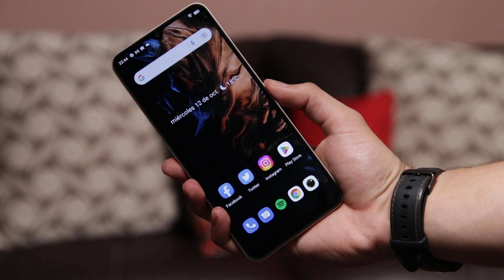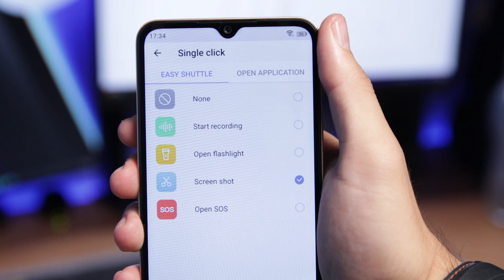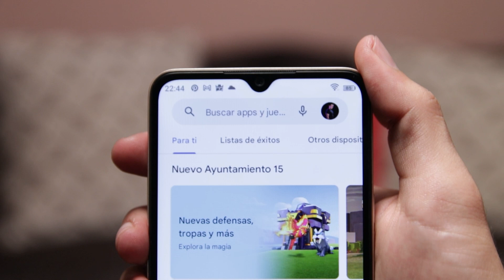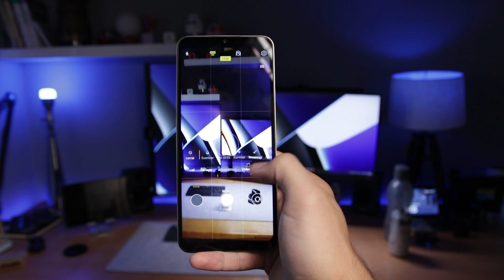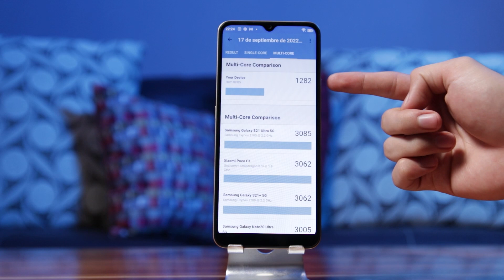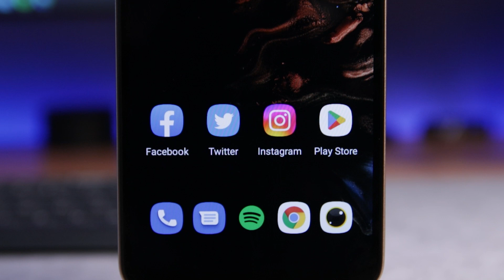Umidigi A13 Pro - Review en Español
Te presentamos nuestro análisis a fondo del Umidigi A13 Pro, uno de los smartphones más económicos del fabricante Umidigi que en los últimos años ha alcanzado una buena dosis de popularidad por sus equipos muy bien fabricados y con precios muy accesibles.

(Antes PoderPDA.com)